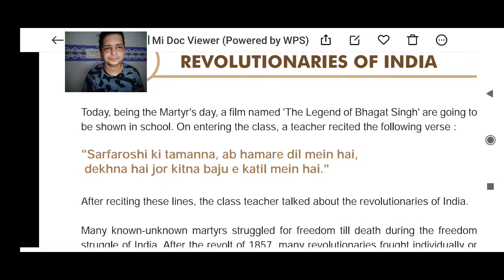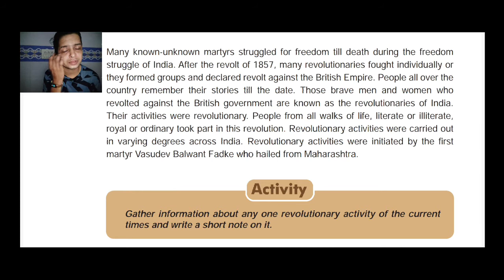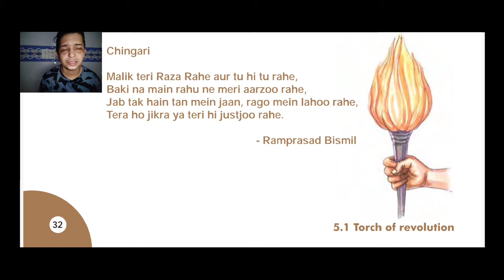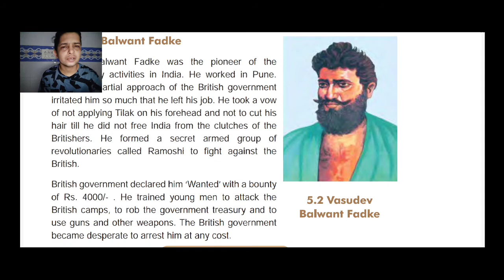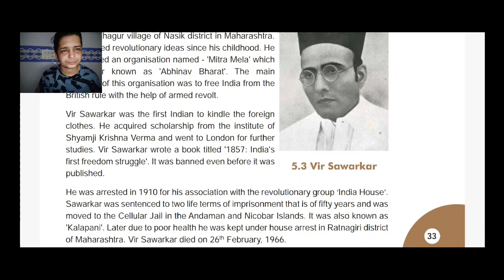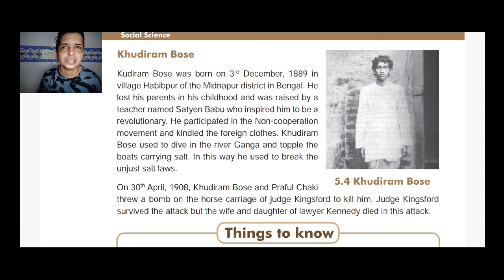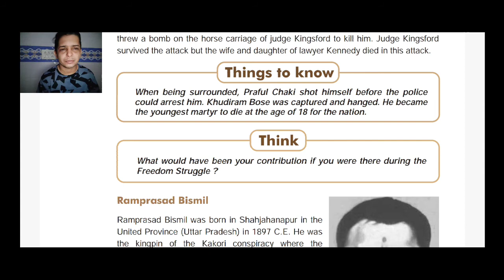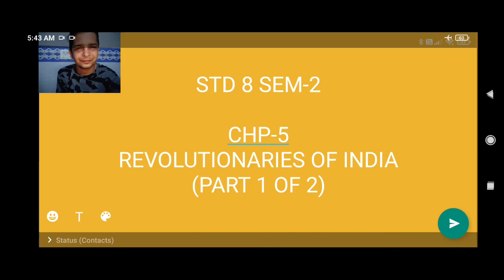STD 8 (SEM-2) CHP-5 (PART 1 OF 2) EXPLANATION